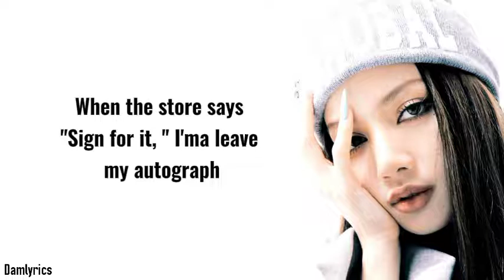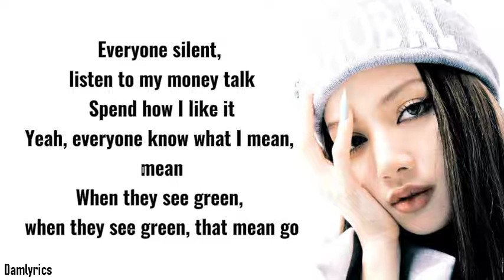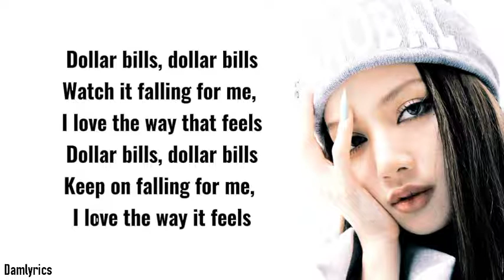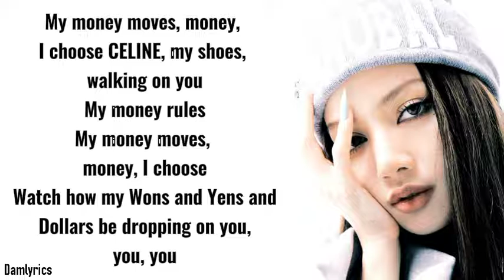LISA - MONEY (Lyrics)